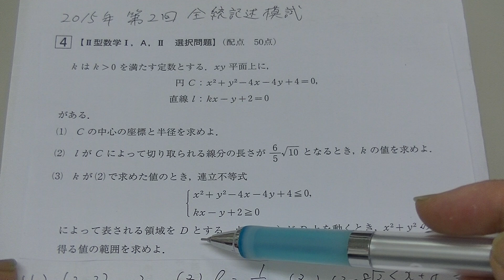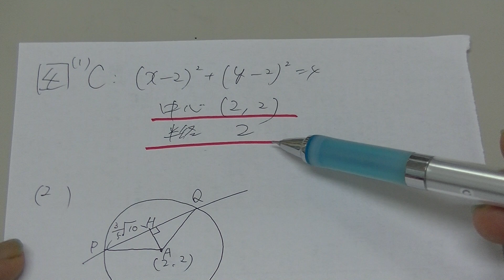２０１５年第２回全統記述模試・数学Ⅱ型４番（大分舞鶴高校の生徒からの質問）